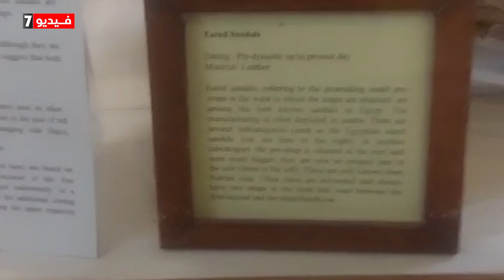شاهد أشكال الأحذية والصنادل فى مصر القديمة بالمتحف المصرى بالتحرير